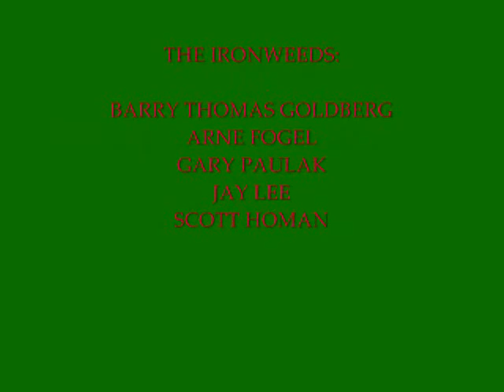BARRY THOMAS GOLDBERG & THE IRONWEEDS "CHRISTMAS ROBBERY"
Music Video - Barry Thomas Goldberg, The Ironweeds (Arne Fogel, Gary Paulak, Scott Homan, Jay Lee)